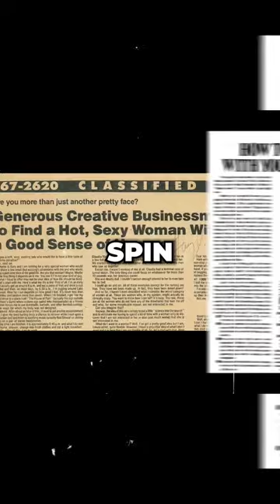Gary Halbert - The king of copywriting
Meet Gary Halbert, the master of persuasion in copywriting.

Drop in the comments who your favorite marketer is.